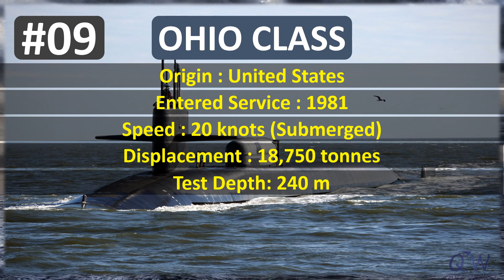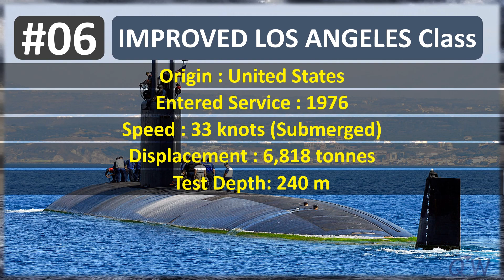Top 10 Attack Submarines in the World 2021 | Dangerous Submarines in 2021 | Nuclear Submarines 2021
In this video, we are gonna discuss the Top 10 Attack Submarines in the World 2021. This video will present the speed, displacement, commissioning date, test depth, and endurance of these top 10 dangerous submarines in 2021. These fast attack nuclear submarines 2021 are very expensive to produce and maintain So only a few countries afford them.

This list of the Top 10 Attack Submarines in the world 2021 includes the following dangerous Submarines:
1. Seawolf Class  (USA)
2. Virginia Class  (USA)
3. Astute Class  (UK)
4. Yasen Class (Russia)
5. Sierra II Class  (Russia)
6. Improved Los Angeles Class (USA)
7.  Akula Class (RUSSIA)
8. Soryu Class (Japan)
9. OHIO Class (USA)
10. Oscar II Class  (RUSSIA)